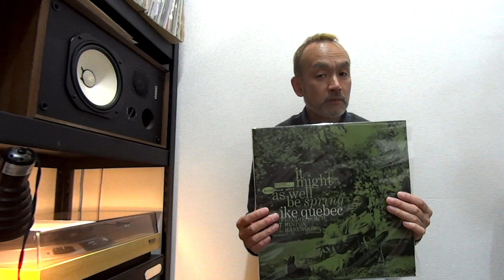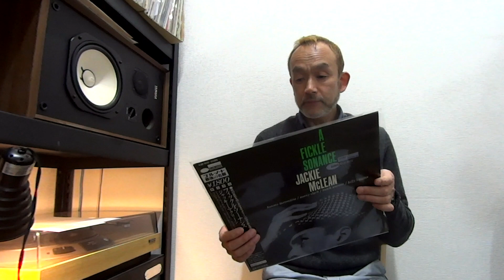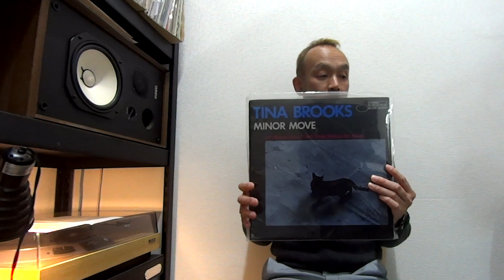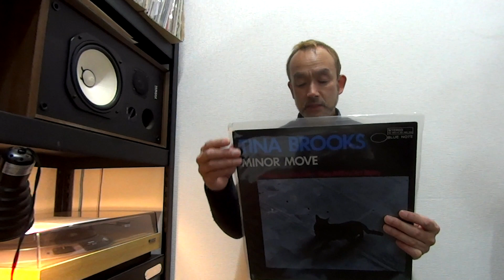TINA BROOKS MINOR MOVE BLUE NOTE KING RECORD JAPAN VINYL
Tina Brooks Minor Move Blue Note King Record Japan Vinyl, Ike Quebec It Might As Well Be Spring Blue Note RVG US Vinyl and much more ending soon!